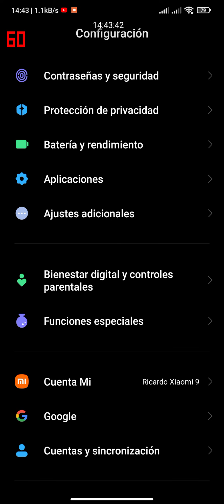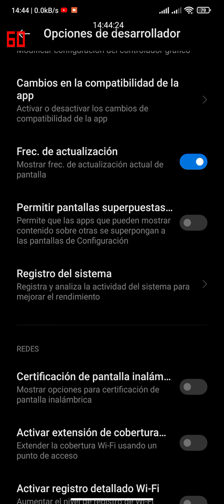Como Activar La Frecuencia De Actualización De Pantalla MIUI 12 5 6 Celular Xiaomi.